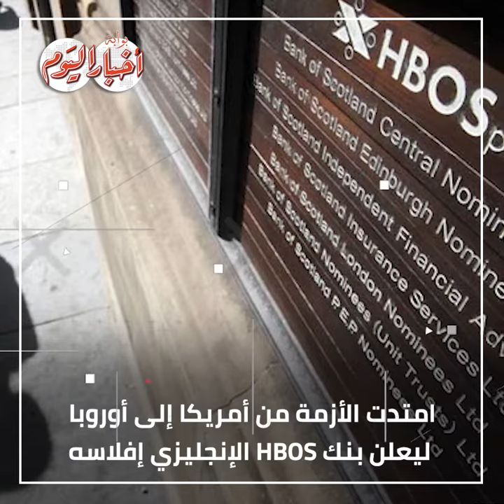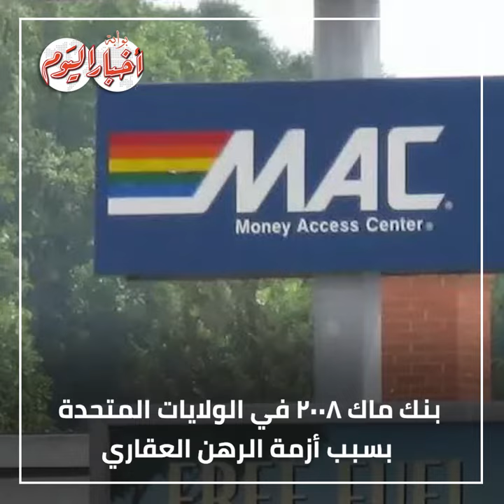تاريخ من الانهيار المالي.. إفلاس "سيلكون فالي" ليس الأول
أخبار اليوم | تاريخ من الانهيار المالي.. إفلاس "سيلكون فالي" ليس الأول